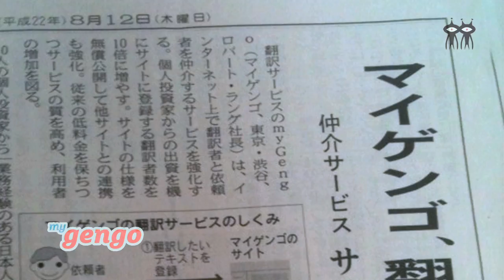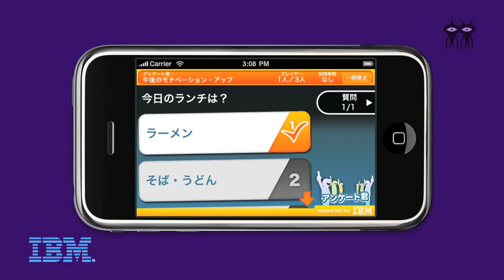Alien Eye wishes you a Happy 2011!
Thanks to all our clients for 2010 - We're looking forward to working with you in 2011. ２０１１年もよろしくお願いします！